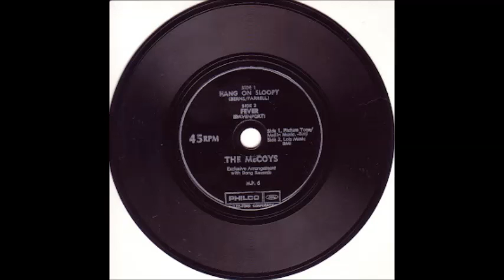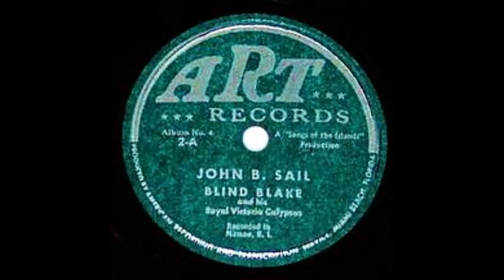Hang on Sail on the Wreck of the Sloopy John B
I am in a silly mood and sing a silly music mash-up parody that I thought up. Boy I sure sound awful.